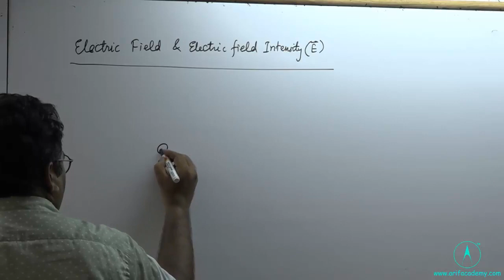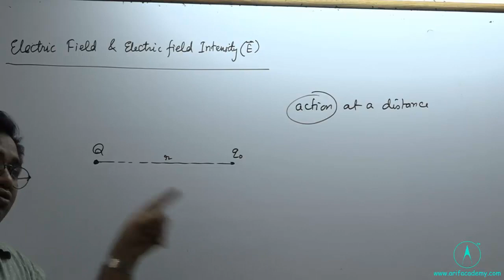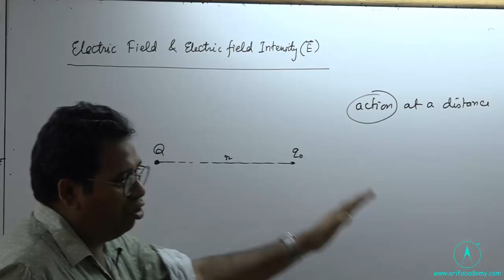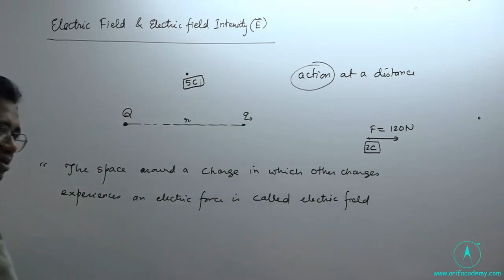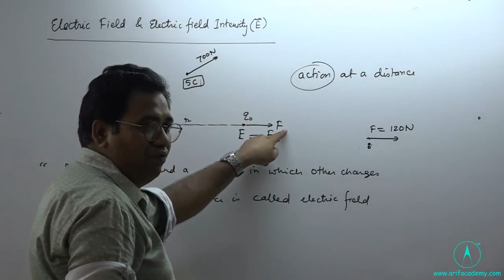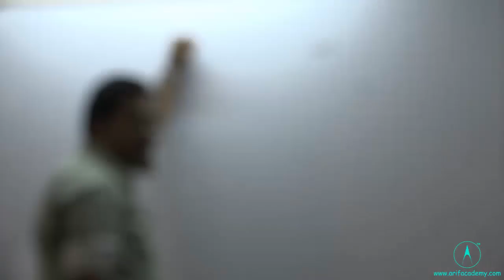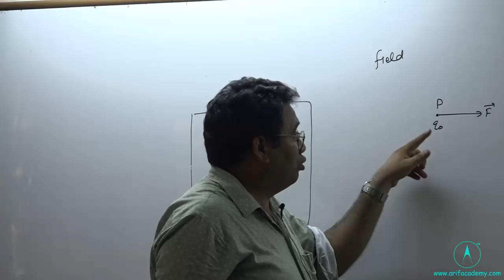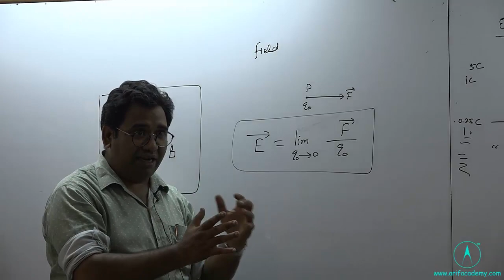Concept of electric field and field intensity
Personally (interaction or help) online for IIT-JEE / NEET / BOARDS @ Rs. 5000 annually. (English & Hindi medium both)

In this video, concept of electric field and field intensity is discussed.

If you are preparing for IIT-JEE / NEET / AIIMS or Class XI and XII
I will make video on your problems and send you.

Please rating the coaching.